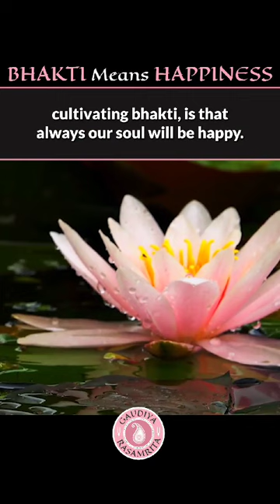25 July 2024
Video from 🌷Hare Krishna 🌷👏